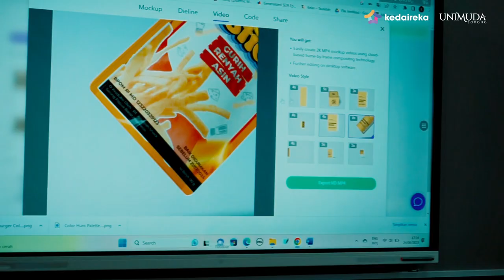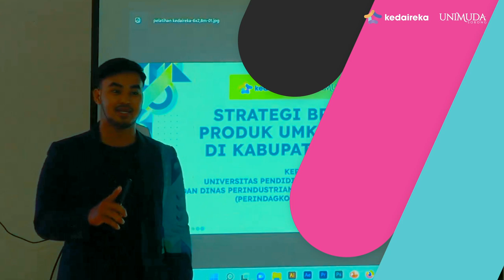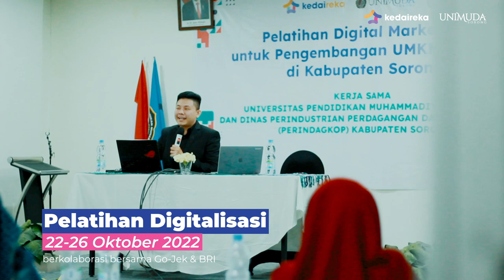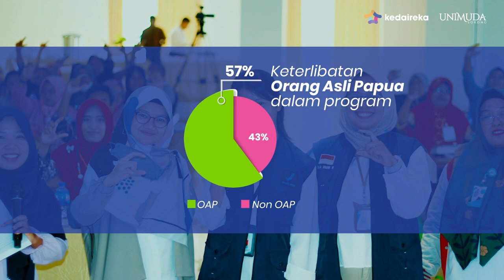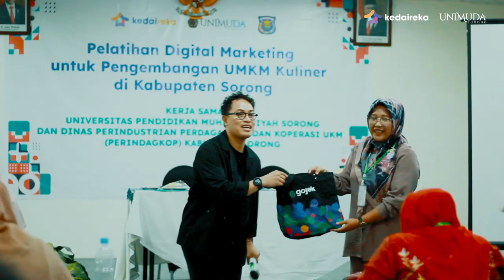Branding Produk UMKM Kabupaten Sorong melalui OK-PACE | Kedaireka 2022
Kabupaten Sorong, yang terletak di Provinsi Papua Barat Daya, Indonesia, merupakan wilayah yang kaya akan potensi ekonomi, terutama dalam sektor Usaha Mikro, Kecil, dan Menengah (UMKM).

UMKM memainkan peran penting dalam pertumbuhan ekonomi lokal dan memberikan kontribusi signifikan terhadap peningkatan pendapatan masyarakat di wilayah ini.

Namun, banyak UMKM di Kabupaten Sorong masih menghadapi tantangan dalam memasarkan produk mereka secara efektif dan memanfaatkan teknologi digital untuk meningkatkan kehadiran mereka di pasar.

Faktor-faktor seperti keterbatasan pengetahuan dan keterampilan dalam hal branding dan digitalisasi telah menjadi hambatan yang menghalangi perkembangan UMKM di wilayah ini.

Dalam rangka membantu UMKM di Kabupaten Sorong untuk berkembang dan bersaing di era digital, UNIMUDA Sorong melalui program Matching Fund Kedaireka dari Ditjen Diktiristek KemendikbudRistek Republik Indonesia, menggandeng mitra Dinas Perindustrian Perdagangan dan Koperasi UKM (Perindagkop) Kabupaten Sorong, untuk menyelenggarakan Program berjudul Branding Produk UMKM Kabupaten Sorong melalui OK-PACE (Optimalisasi Keterampilan Bisnis UMKM melalui Pariwisata Lokal dan E-Commerce).

Program ini diawali dengan penyusunan kurikulum dan modul yang mencakup 3 aspek, yakni branding, labelling, dan digitalisasi produk UMKM.

Setelah kurikulum dan modul disusun, tim kemudian menggelar pelatihan branding, labelling, dan digitaliasi kepada UMKM di wiliayah Kabupaten Sorong dengan menghadirkan narasumber nasional dan internasional yang kompeten di bidangnya.

Puncak dari program ini adalah Festival Kuliner Reka-Muda. Festival kuliner ini berhasil dikunjungi oleh ribuan masyarakat dari berbagai kalangan di Sorong Raya. Selain menikmati kuliner dan kerajian khas papua yang disajikan oleh UMKM peserta program kedaireka, para pengunjung juga dapat mengikuti lomba tari khas Papua untuk tingkat TK hingga SMA/SMK.

Program Festival Kuliner Reka-Muda ini juga berhasil memecahkan rekor MURI sebagai perguruan tinggi pelaksana pemberdayaan 111 UMKM di Tanah Papua melalui Matching Fund Kedaireka.

Selain itu, beberapa pencapaian juga berhasil diraih oleh Program Kedaireka UNIMUDA, diantaranya: Persentase keterlibatan Orang Asli Papua dalam program ini yang lebih besar,  melibatkan mitra lain seperti Go-Jek dan BRI,  dan peningkatan Engagement sebesar 60% di Media Sosial Peserta Program.

Melalui program kedaireka ini, UMKM di Kabupaten Sorong diharapkan dapat membangun branding yang kuat dan mengoptimalkan penggunaan platform digital dalam memasarkan produk. UMKM Kabupaten Sorong diharapkan pula dapat mengembangkan kehadiran mereka di pasar lokal dan nasional, serta memperluas akses mereka ke pasar internasional.

Terima kasih kami ucapkan kepada para pihak yang telah mendukung program kedaireka ini, kepada Ditjen Diktiristek KemendikbudRistek Republik Indonesia, Dinas Perindustrian Perdagangan dan Koperasi UKM (Perindagkop) Kabupaten Sorong, Universitas Pendidikan Muhammadiyah Sorong, serta para UMKM di Kabupaten Sorong yang telah berpartisipasi secara aktif mendukung Program kami.

Semoga program ini bermanfaat dan dapat dikembangkan di kemudian hari. UMKM Naik Kelas! UNIMUDA Juara!